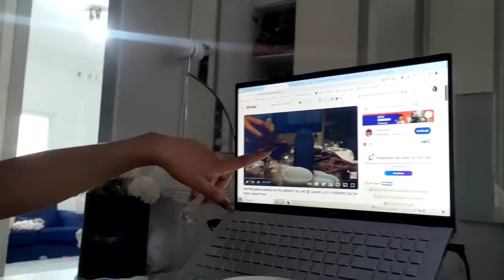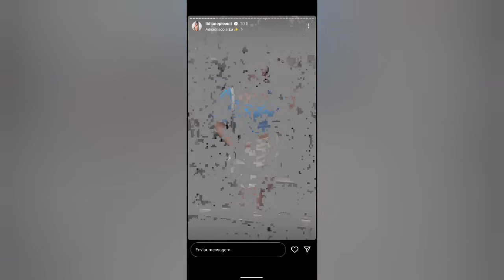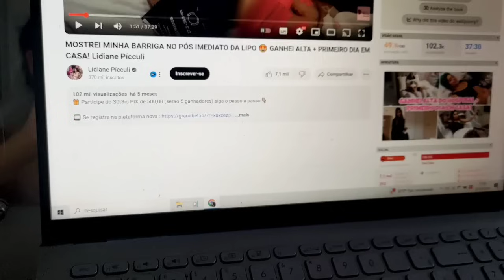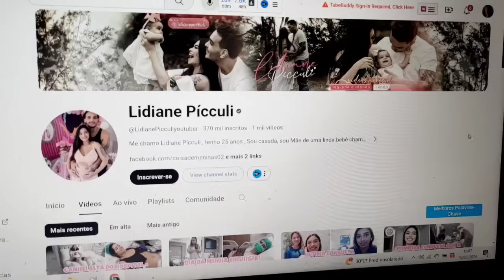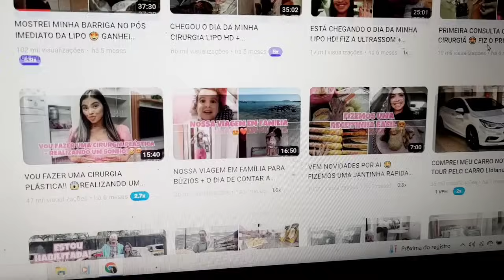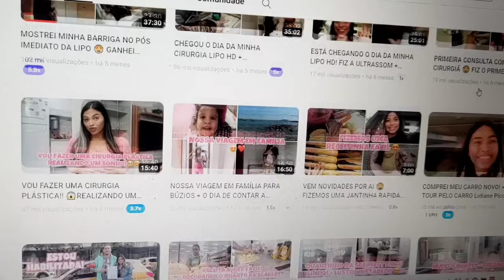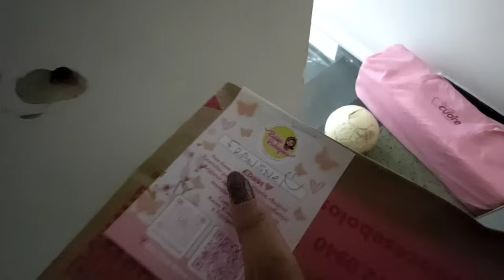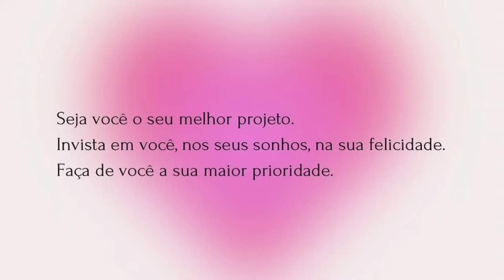MINHA GELADEIRA NÃO ESTÁ FUNCIONANDO- CIRURGIA PLÁSTICA COM DINHEIRO DOS JOGUINHOS-FIZ ALMOÇO-ROTINA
Oi Preciosa✨ Obrigada pelo LIKE 👍🏼 e por deixar seu 💖

✨Caneta de sobrancelha fio a fio SHEIN SHEGLAM X Frida Kahlo

✨Clareador Bastão SHEIN Clareamento Bastão De Pele que uso nas axilas

Nosso Cupom SHEIN: CRISTALBARUJO10 💖

CORTARAM A AGUA DA CASA- ROTINA SOZINHA COM OS BABYS- FAXINA DA MANHÃ- VLOG DE MAE E DONA DE CASA✨